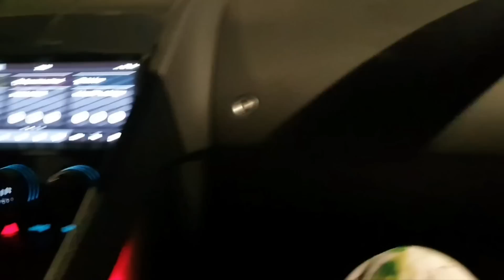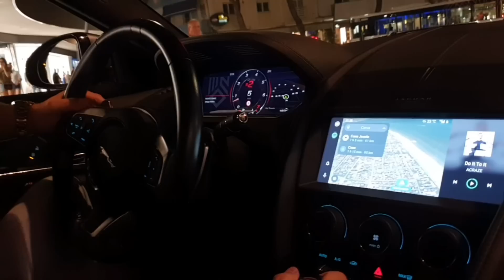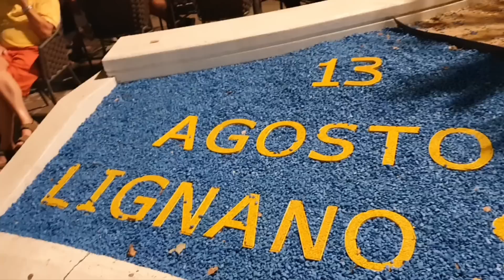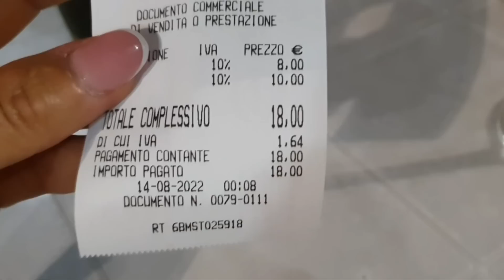Италия Жасмин море Lignano Sabbiadoro